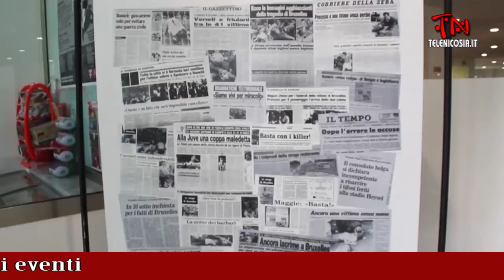L’Estate nicosiana 2022 prosegue a settembre con tanti eventi